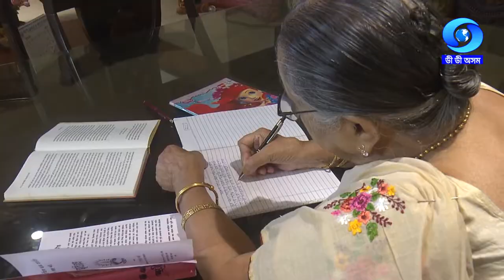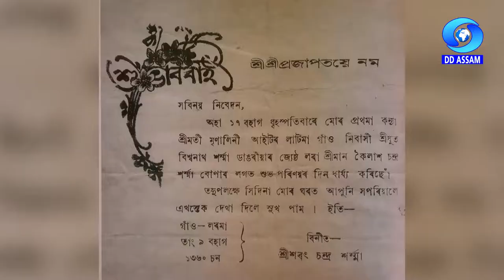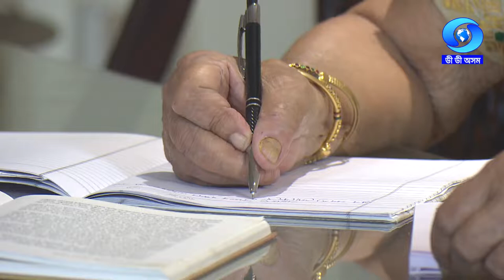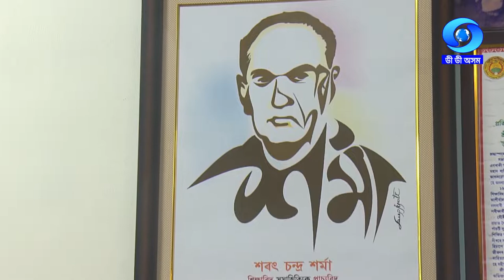AN INTERVIEW WITH ASOM SAHITYA SABHA VICE - PRESIDENT MRINALINI DEVI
Expert : Mrinalini Devi , vice-president of Asom Sahitya Sabha
Anchor : Dolly Rani Gogoi
Producer : Geetartha Mushahary
Date & Time of Telecast : 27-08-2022/ 7.30 PM